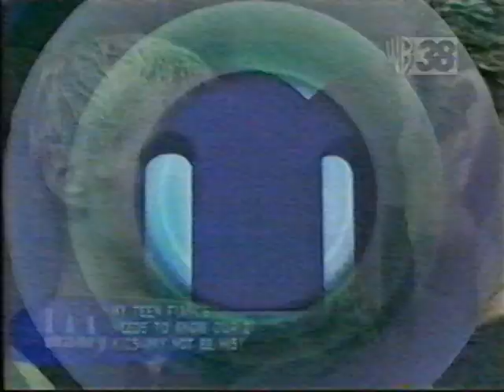My Teen Fiance Needs To Know Our 2 Kids May Not Be His!